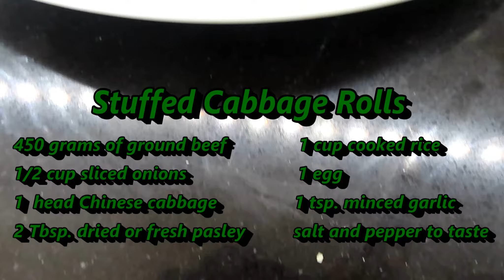MY STUFFED CABBAGE ROLLS